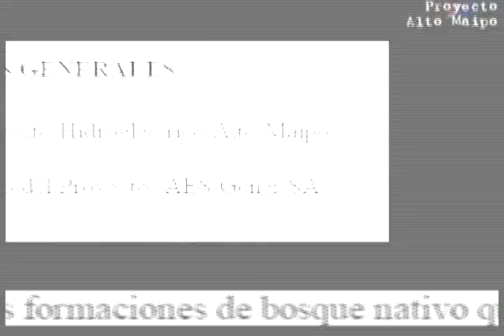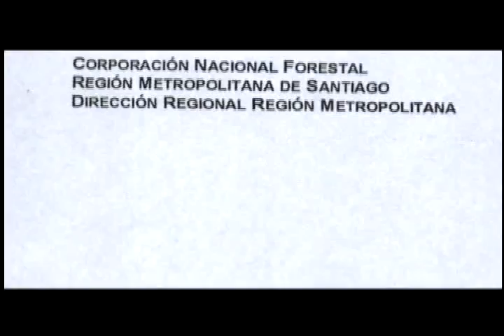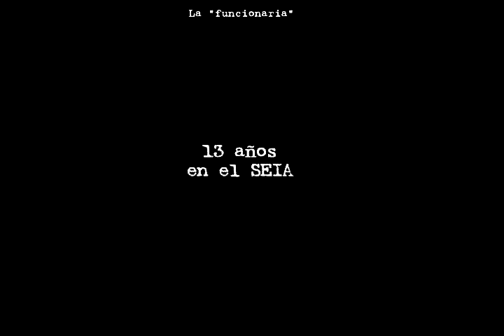Alto Maipo -AES Gener- Inicia obras cortando 6 hectáreas de bosque nativo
Enero 2012
Una línea de cal "raya la cancha" para la retroexcavadora, cuyos torpes movimientos no respetan el perímetro marcado. Troncos, ramas y cepas de peumos, litres, boyenes, quillayes y numerosas especies más se "acopian" en montones de árboles muertos mientras la retro da un respiro para rellenar combustible y reiniciar luego su aporte al Progreso.
AES GENER estimó que serán taladas 31 hectáreas en su Estudio de impacto ambiental, incluyendo 2000 Olivillos y 500 guayacanes. La presente tala fue registrada en los kilómetros 7, 10 y 13 de la ruta G-345 camino al Alfalfal, y su superficie se estima en 6 hectáreas.
Cabe recordar el conflicto al interior de la Corporación Nacional Forestal CONAF respecto de la aprobación ambiental de Alto Maipo, cuando en marzo de 2009 se registraron presiones desde la dirección nacional hacia la representante metropolitana de dicha entidad. Nos referimos a la "instrucción" enviada por Catalina Bau a su subordinada María Teresa Latorre, para que otorgara el permiso sectorial --PAS- 102 al proyecto Alto Maipo; permiso inicialmente rechazado por CONAF Metropolitana debido a que el proyecto violaba la ley de bosque nativo cortando especies en peligro de extinción. Así, la "instrucción" u orden obligó al organismo técnico -CONAF- a acatar la decisión política y entregar el PAS 102. Para dejar constancia de la presión, María Teresa Latorre comunicó que su oficina "mantiene el pronunciamiento técnico y legal enviado" que no otorgaba el permiso, y agregó que "si bien esta dirección regional difiere del pronunciamiento de Oficina Central (...) esta dirección siguió las instrucciones emanadas de esa dirección ejecutiva, las cuales quedaron contenidas en el Ord. Nº63 del 13 de marzo de 2009 enviado a CONAMA RM".
Ante los hechos la Contraloría General de la República sometió a proceso disciplinario a Catalina Bau Directora Ejecutiva de la CONAF por "eventuales infracciones administrativas con ocasión de los otorgamientos de los permisos ambientales" (dictamen Nº3542 del 20/1/2010), empero el dictamen final indicó que "los documentos dictados por la CONAF, se encuentran ajustados a derecho, por cuanto han sido emitidos dentro del ámbito de sus competencias"; en otras palabras donde manda capitán no manda marinero.
Para que nadie dude de que las instituciones funcionen, se implementó además una Comisión investigadora en la cámara de Diputados donde Catalina Bau, justificando la "instrucción" dada declaró: "esto pasa porque no tenemos el personal capacitado para esto.(...) Evidentemente la presión sobre esa funcionaria es mucha porque no tiene la capacidad técnica para hacer todo el análisis". La "funcionaria" llevaba 13 años en el Sistema de Evaluación de Impacto Ambiental SEIA, y había evaluado más de 750 proyectos.
Con o sin capacidad técnica, haga usted "todo el análisis".